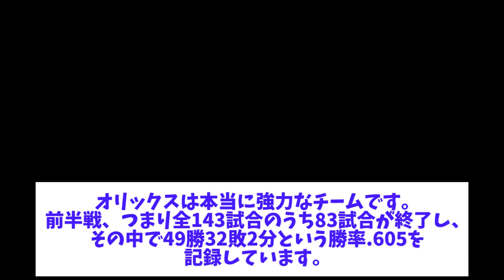12球団の中でぶっちぎりで悲惨だったオリックスがここまで変貌した理由【なんJなんG野球反応】